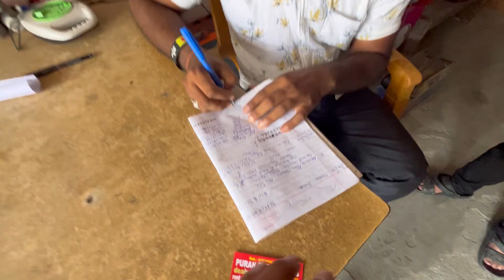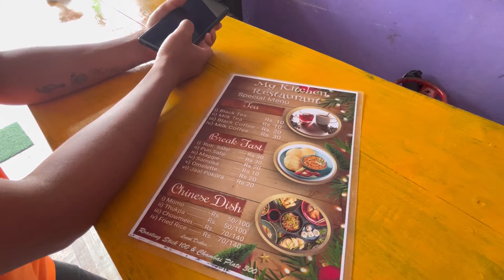Finally gadha riding sikgya //​⁠@Milamsovlogs